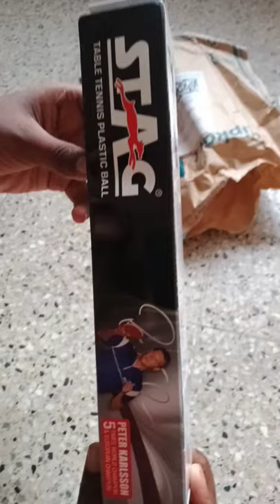Unboxing Stag table tennis ball#shorts